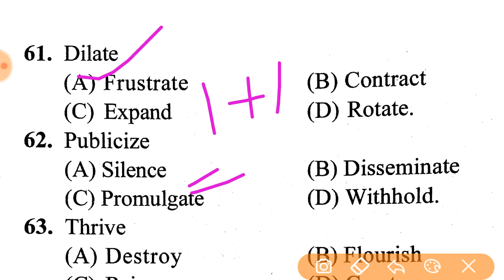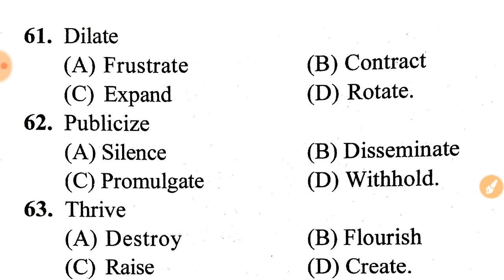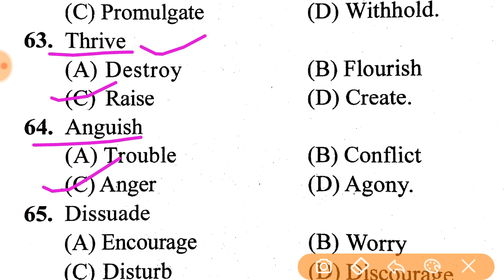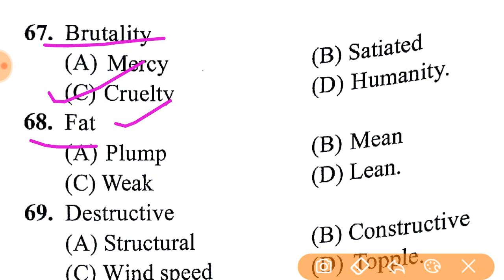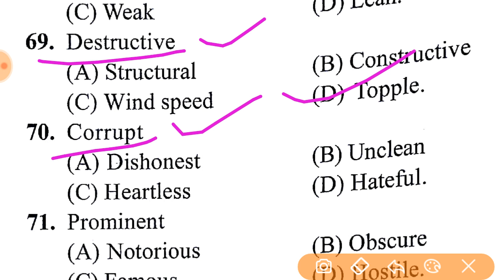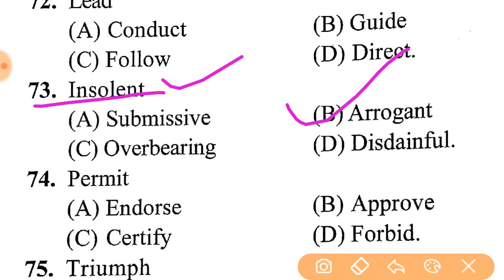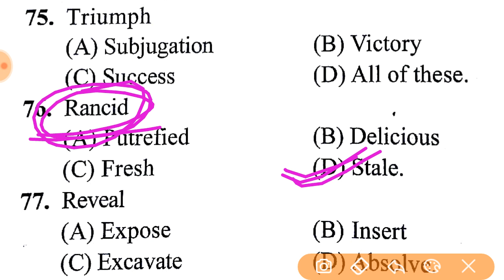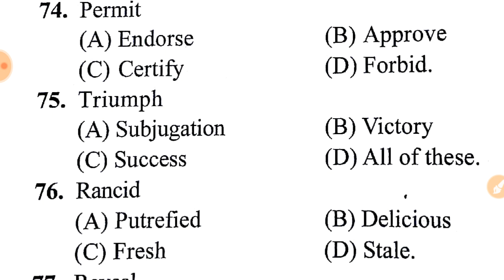sudheerpandey Airforce (X&Y) important synonyms-05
Mission airforce

Important synonyms for airforce..

Must watch our playlist of antonyms.